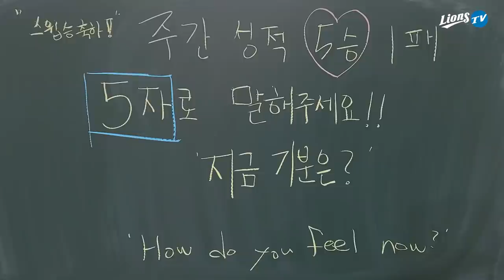[라이온즈tv] 기분이 어때? 다섯 글자로! 🎥 퇴근길직캠​​​​​​​​​​​ (5.2 LG전)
2021시즌 다섯 자 토크가 퇴근길에 떴다!
삼성 라이온즈 팬 & 구독자 여러분께서 뽑은 재치 만점 '5자'는 무엇인가요?